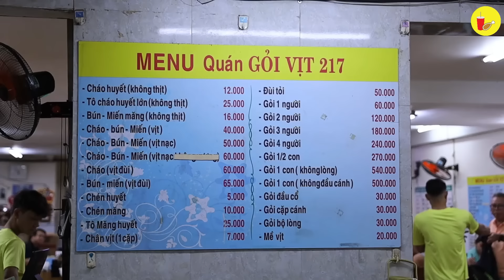Quán GỎI VỊT ĐỒNG CỦ HỦ DỪA Ngon Độc Lạ khách đông kín, ông chủ chặt thịt siêu tốc độ mới kịp bán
Địa chỉ : GỎI VỊT 217
📍 181-183 Bùi Thị Xuân, Phường 1, Tân Bình
⏰ 10H30 - 21H

00:00 Tóm tắt clip
1:59 Giới thiệu, có gì bán nấy (địa chỉ giờ bán)
3:14 Một phần 2 người ăn mới hết (giá cả)
5:49 Gỏi trộn với đủ loại vô vùng hấp dẫn
12:52  Nước mắm hành tím hòa quyện với nhau rất bắt vị